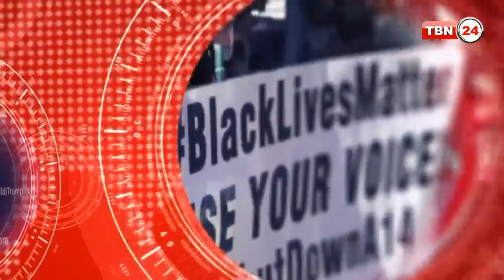TBN Analysis Episode 177